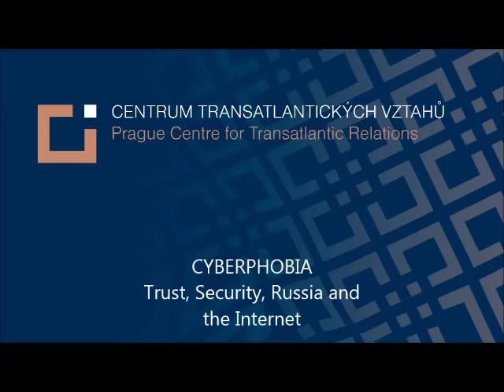Cyberphobia: Trust, Security, Russia and the Internet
The PCTR organized a public lecture "Cyberphobia: Trust, Security, Russia and the Internet" on March 9 in the atrium of the CEVRO Institute. The lecture was opened by Ivan Langer, a former Minister of Interior and a current Chairman of the Board of the CEVRO Institute. The guest was introduced and discussion was moderated by Alexandr Vondra, the Director of the PCTR and former Defence Minister and Foreign Minister. The keynote speaker was Edward Lucas, a writer, senior editor at The Economist, the vice-president at the Centre for European Policy Analysis (CEPA) and the author of “Cyberfobia” (non-fiction book). His lecture was followed by Aleš Kučera, the Director of Centre for IT in Public Administration of the CEVRO Institute and the Boar Chairman of the NEWPS Holding SE and Tomas Pojar, the Vice President for International Relations of the CEVRO Institute and the former Ambassador of the Czech Republic to Israel.

The main partner of the lecture was Hanns-Seidel-Stiftung (HSS). The media partners of the event were the Czech-Israeli Chamber of Commerce and the Civic Institute.